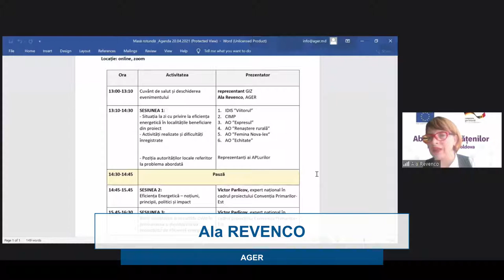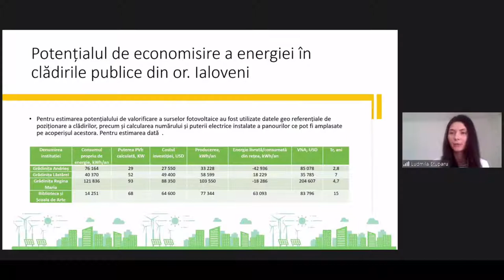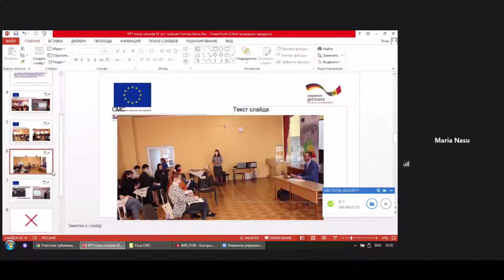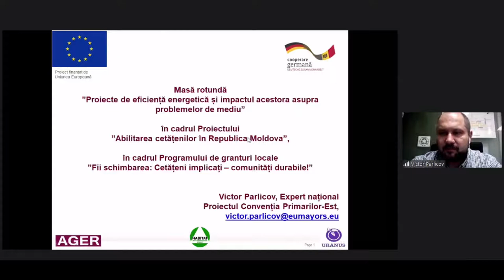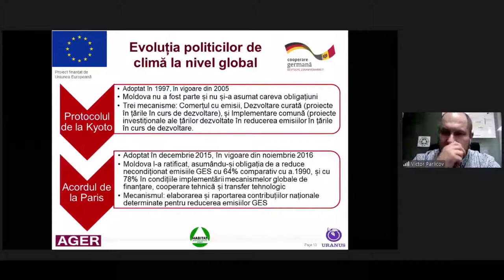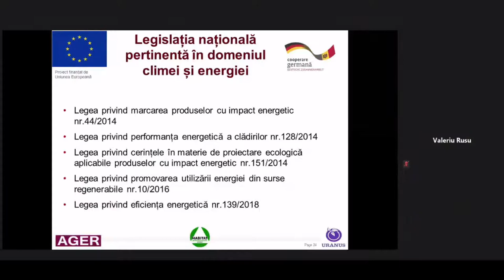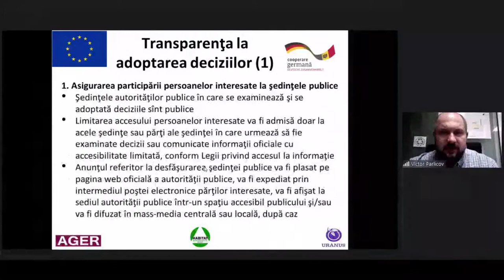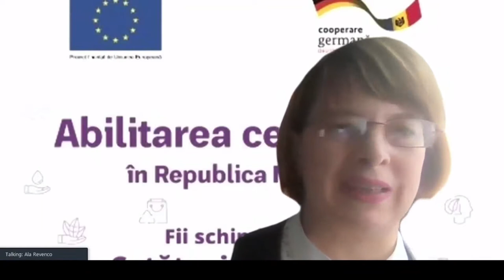Masa rotundă „Proiecte de eficiență energetică și impactul acestora asupra problemelor de mediu”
Masa rotundă organizată de Asociația pentru Guvernare Eficientă și Responsabilă și AO ADR „Habitat” cu tema „Proiecte de eficiență energetică și impactul acestora asupra problemelor de mediu”